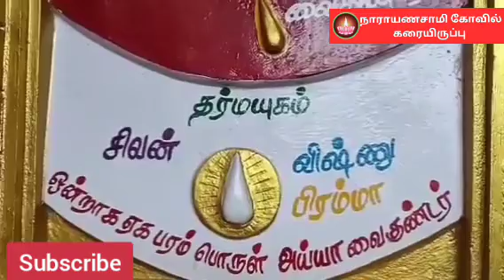அய்யா வைகுண்டர் பாடல்